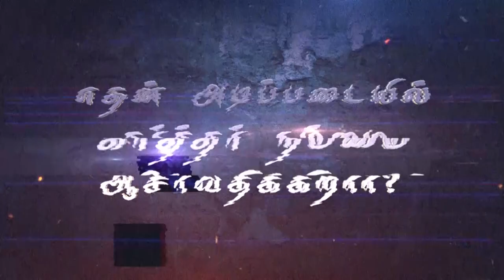எதன் அடிப்படையில் கர்த்தர் நம்மை ஆசீர்வதிக்கிறார்? (HD) June 22nd 2022 Promise by Bro.D.J (DD2549)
Bank Account Details:
Bank Name              :  HDFC
A/C Name                :  HOLI FOUNDATION
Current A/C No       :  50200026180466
IFS Code                  :  HDFC0002409
Branch                     :  BYE PASS ROAD
                                      MADURAI

Bank Account Details:
Bank Name              : STATE BANK OF INDIA
A/C Name                : BALU JUSTIN RAJ
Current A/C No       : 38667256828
IFS Code                  : SBIN0013158
Branch                     :  VILANGUDI
                                      MADURAI